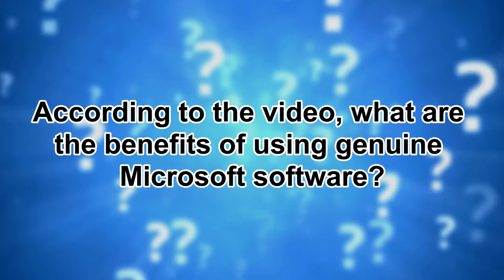Software Quiz Winner Announcement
Congratulations!

Thank you to everyone that participated in our first quiz of the season! Join us in congratulating our winner for this week. If you didn't win this time, don't worry! We have more great prizes to give away! Tune in to our channel every Monday and Wednesday at 6 PM for new content and another chance to enter and win big!

You can also get the latest news and updates by following us on Instagram at Computer Depot Jamaica!